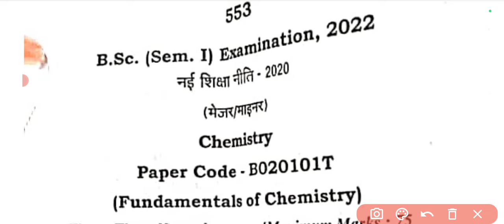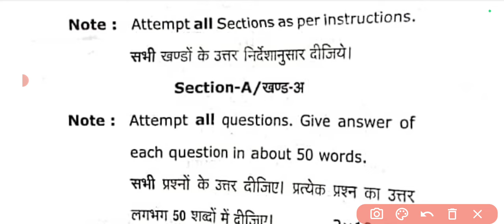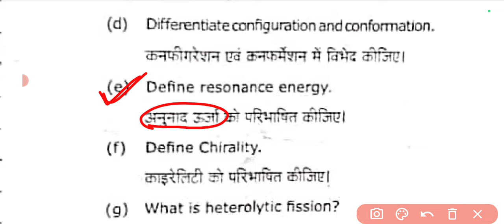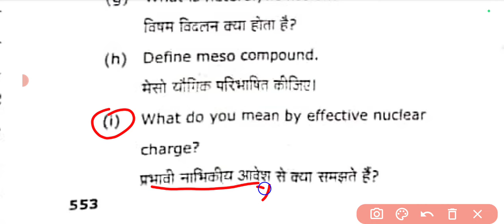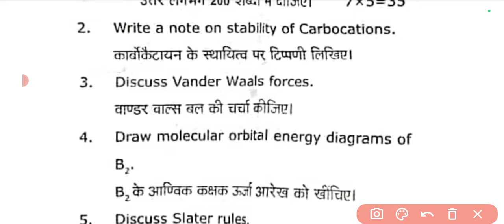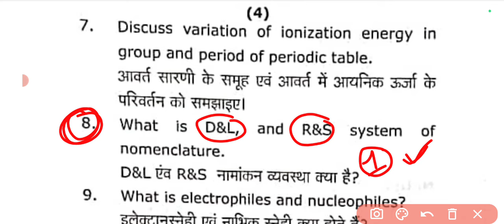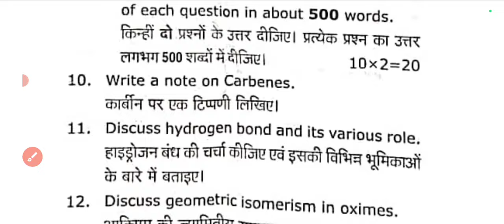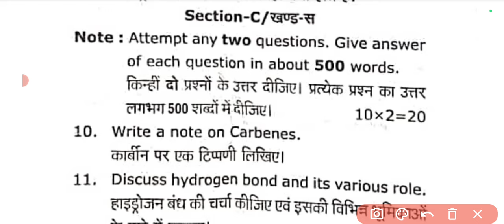bsc 1st semester chemistry paper analysis 2024!bsc 1st year chemistry previous year Question paper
bsc 1st year chemistry important questions 2024
bsc
rajju bhaiyya university
2022 mdu bsc 6th sem paper physical chemistry
physical chemistry bsc 6th sem mdu paper 2022
chemistry model solved paper bsc 1st semester 2023
bsc 6th sem physical chemistry paper mdu 2022
bsc 1st semester chemistry model paper 2022
mdu bsc 6th sem physical chemistry paper 2022
b.a past papers
chemistry exam preparation
chemistry revision tips
chemistry past papers
chemistry test prep
chemistry study guide
chemistry paper solutions
chemistry practice test
chemistry exam questions
2024 question paper
chemistry core 10
your bsc guide
unit1
physical chemistry bsc paper
physics by your bsc guide
mjpru
mgkvp
maths by your bsc guide
lucknow university
fundamental of chemistry
chemistry by your bsc guide
ccsu
bsc 1st semester chemistry classes
avadh university
allahabad state university
rishi s classes
bsc chemistry paper
bsc 1st year
bsc 1st semester chemistry important questions
b.sc 1st semester chemistry
azamgarh university
2024
mdsu chemistry paper answer key 2024
mgsu chemistry paper answer key b.sc 1st year 2024
rrbmu b.sc 1st year chemistry paper answer key
chemistry paper answer key 2024 b.sc 1st year 2nd semester
rajasthan university b.a 2nd semester zoology paper 2024
zoology paper 2024 b.a 2nd semester
birj university
mgusu
mdusu
shekhawati university
rajasthan university
chemistry bsc 2nd semester important question rajasthan university
shekhawati university bsc 2nd semester important question
chemistry 2nd semester important question
bsc 2nd semester question paper 2024
chemistry bsc 2nd semester important question 2024
chemistry bsc 1st semester important questions
chemistry 1st year important questions 2024
bsc 1st year chemistry open elective important questions
bsc 1st year chemistry minor important questions 2023
bsc 1st year chemistry paper 2 important questions 2024
bsc 1st year chemistry 2nd paper important questions 2024
bsc 1st year chemistry minor important questions 2024
rd studyfacts
rd study facts
chemistry question paper 2024
bsc 1st year chemistry paper
chemistry model paper bsc 1st semester
chemistry
bsc 1 st year analytical chemistry major
bsc 1 st year analytical chemistry
analytical chemistry bsc 1st year
first year analytical chemistry minor question paper
first year analytical chemistry major question paper
bsc 1st semester chemistry objective model paper 2023
bsc 1st year chemistry question paper
bsc first year chemistry question paper
reproduction in paramecium
paramecium morphology
morphology of paramecium
paramecium
protozoa 5th semester
zoology 5th semester
phylum protozoa
sumit rana sir lecture
sumit rana bio
sumit rana
bsc 1st sem chemistry guess paper 2024
new model paper chemistry bsc 4th sem
bsc 1st year sem 1 chemistry old paper
fundamentals of chemistry
bsc 1st year class sp study point
sp study point
bsc 1st semester chemistry question paper 2024
bsc 1st year chemistry guess paper 2024
bsc 1st year chemistry previous year question paper
bsc 1st semester chemistry paper analysis 2024